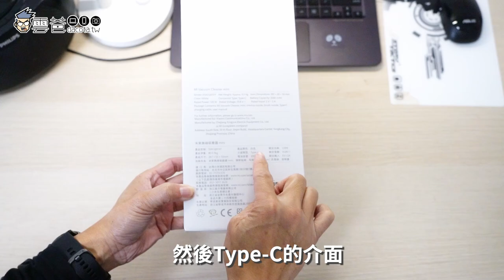小米米家無線吸塵器mini 值不值得買? 開箱給你看